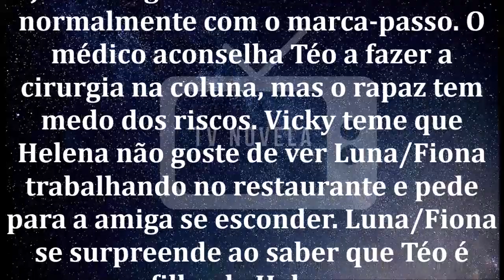🔷 Salve-se Quem Puder 19/02/2020 | Capítulo 21 | 19 de Fevereiro | Quarta-Feira | Resumo